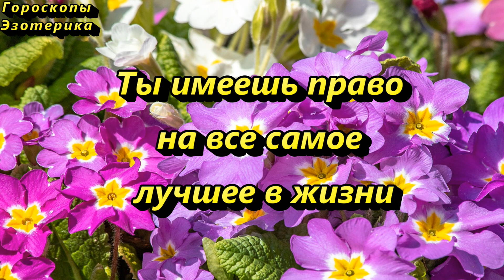Сегодня 2 апреля попросите у Святой Фотинии благополучия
Сегодня 2 апреля попросите у Святой Фотинии здравия и защиты

«О, святая мученица Фотино! Безмерно любовию ко Христу окрыляема, мужество, терпение и силу великую с находящимися с тобою сестрами, сыновьями и просвещенными тобою явила еси. Евангелие Христово с дерзновением проповедала, и явися тебе и всем, с тобою бывшим, Христос, и всех на предстоящия муки укрепил и утешил. В Рим пришедши и безбоязненно Христа исповедавши, в темницу заключена быша, и многия муки претерпеша, в колодезь брошена, душу свою Господу предала еси.
Услыши нас, святая Фотино, духовною красотою воссиявшая и людей непрестанно и неумолкаемо, в темнице и в городах, вере во Христа поучавшая. Внемли нам, взирая на нас грешных, и благодатию Христовою исцели болящих лихорадкою, да не окропит их дождь греховный, но в здравии душевном и телесном жизнь свою неослабно в добрых делах проведут и прославят Владыку всех, Отца щедрот, Бога Милостиваго, во все века. Аминь.»